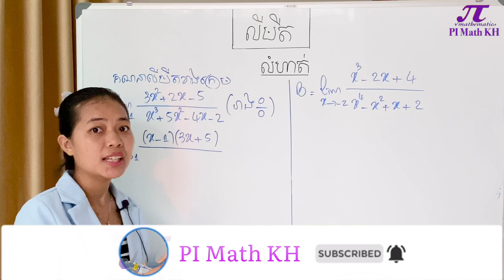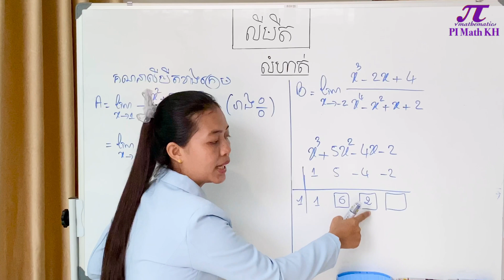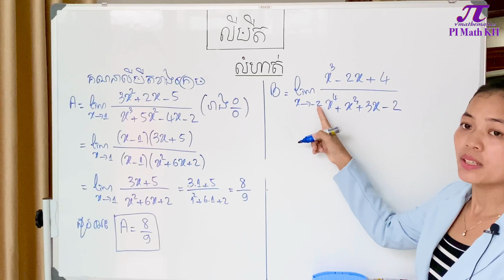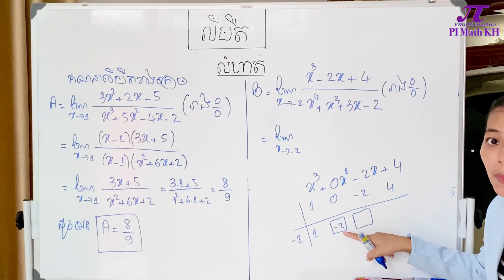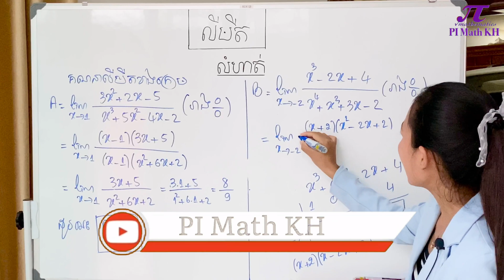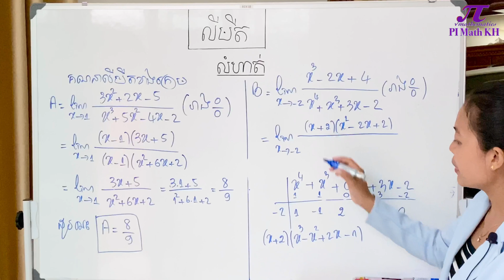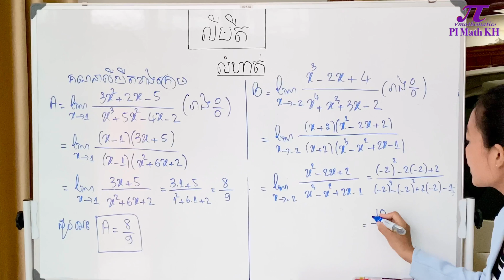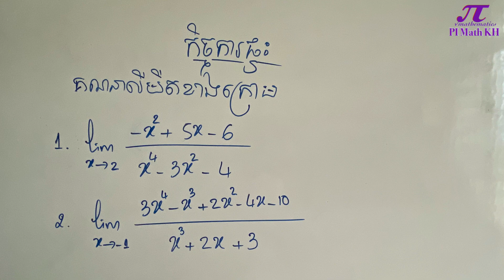លីមីត | លីមីតរាងមិនកំណត់0/0 ដោយប្រើ horner’s method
វិធីសាស្ត្រងាយៗក្នុងការគណនាលីមីតរាងមិនកំណត់0/0 ដោយប្រើ horner’s method ​។វាជាឧទាហរណ៍ដែលអាចឲ្យយើងគណនាលីមីតរាងមិនកំណត់ផ្សេងៗបាន ។

 _មេរៀនព្រមទាំងលំហាត់ជាច្រើនពិសេសសម្រាប់ថ្នាក់ទី ១០ , ១១ និង ១២ ។
 _ វិញ្ញាសាប្រឡងថ្នាក់ជាតិ ។
 _គន្លឺះក្នុងការដោះស្រាយលំហាត់ ។
 _ វិធីសាស្ត្រងាយៗដើម្បីឲ្យយល់មេរៀនកាត់តែច្បាស់ ។
 _ រូបមន្តគ្រឹះក្នុងការដោះស្រាយលំហាត់ ។